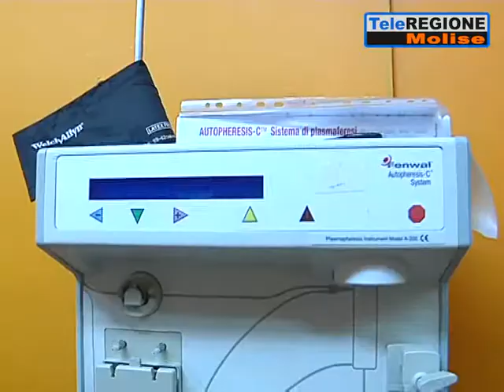Mancano gli infermieri: il laboratorio analisi del Veneziale di Isernia a scarta...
Servizi TG | Mancano gli infermieri: il laboratorio analisi del Veneziale di Isernia a scartamento ridotto | 3/1/2020